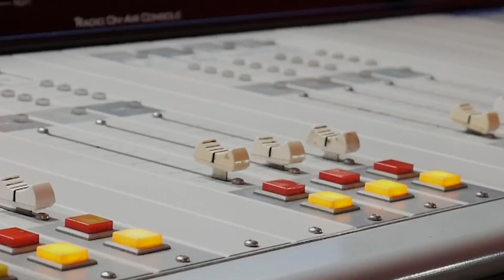Jesse Hasek Interview